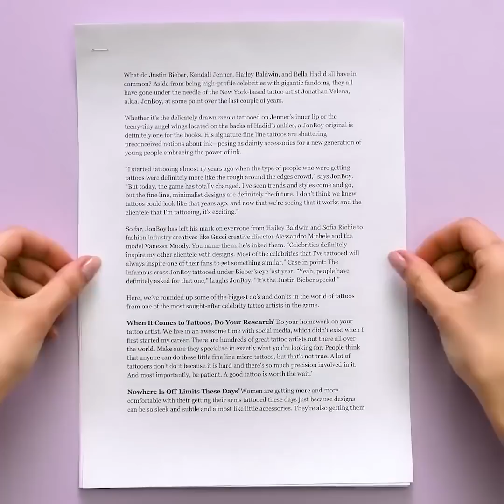24個超瘋狂的美妝小秘訣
每個女生都值得一試的美妝小秘訣

女生門，一定不要錯過今天的視頻喔，因為裡面有各種超讚的的美麗小秘訣：

- 來看看如何將眼影變成口紅的超讚生活小秘訣吧。把嘴唇擦乾淨然後塗上潤唇膏。再用化妝刷把眼影塗抹在嘴唇上就可以啦

- 讓身體光澤乳液。身體光澤乳液的主要理念是它能為你的身體帶來煥發光彩的效果，同時還能滋潤你的肌膚。這是讓你夏天看起來超棒的完美小秘訣。把金色眼影添加到嬰兒油裡，再均勻混合。完成！

- 來看看如何讓你的眼睛看起來更大吧，需要用到用白色眼線筆喔

- 如果你的睫毛膏發乾，可以在裡面加入幾滴橄欖油

- 口紅看起來很迷人，但是吃東西的時候通常會弄花。我們有一個超酷的點子

- 用紅色食用色素製作剝離式唇膜。將無毒膠水與紅色顏料混合，然後用唇刷塗抹在嘴唇上。等乾後再取下。你就會擁有完美的紅唇啦

- 你可以在家裡輕鬆製作化妝品喔：需要用到水，蘆薈凝膠，金縷梅，精油

-在家裡製作潤唇膏，可以節省一大筆錢喔。給椰子油加熱，再加入蠟筆。攪拌後再倒入空的眼影容器中

- 睡前一定要要洗掉化妝品。我們準備了一個超酷的自製洗面奶配方。要製作它，你需要用到嬰兒洗髮水，椰子油，純淨水。將化妝棉放入罐中，倒入液體。牛的皮膚會煥然一新，還能保濕和潔面，而且也沒有任何化學添加物喔

- 用肥皂來給眉毛塑形。用肥皂棒擦洗眉毛刷然後刷眉毛。肥皂會使你的眉毛看起來更豐滿

- 我們知道一個對付黑眼圈的完美治療秘方喔。擠一點蘆薈凝膠在棉墊上。把化妝棉放入自封袋中，放入冰箱。需要時，用它們敷10分鐘。你肯定喜歡最終效果的

時間戳:

00:41DIY 身體光澤乳液

01:21完美眼妝

03:22化妝品修理物

07:36如何讓唇部更豐滿

10:41DIT 腮紅

5分鐘工藝品的官方漢語頻道